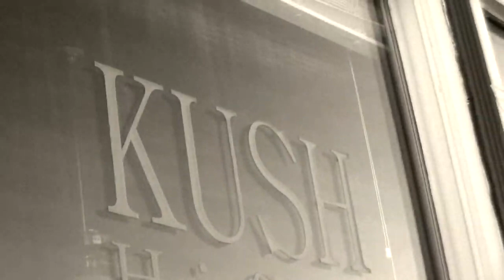Chase Frank "the Groom"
Original hamptons golden rose luxembourg mix